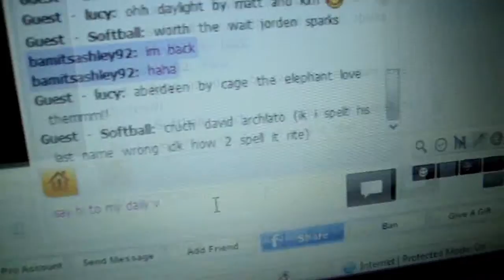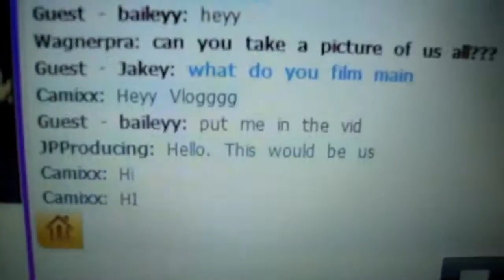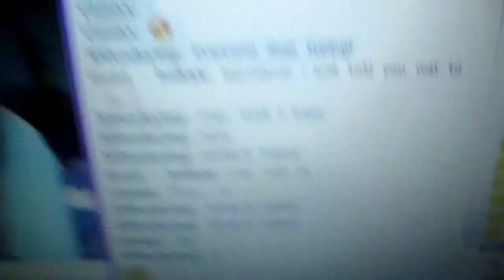Eventful Day...(05.31.11-Day 151)